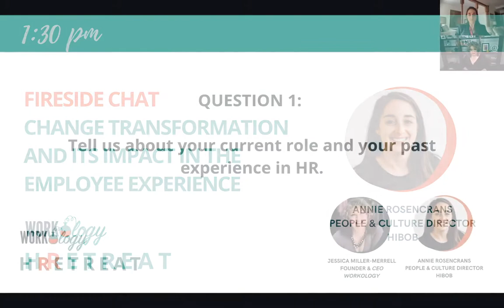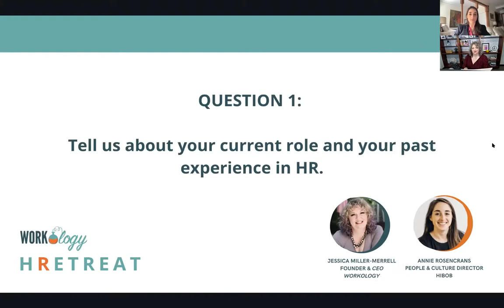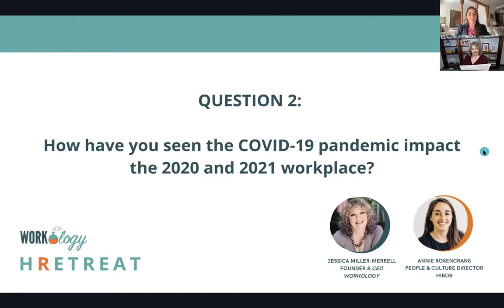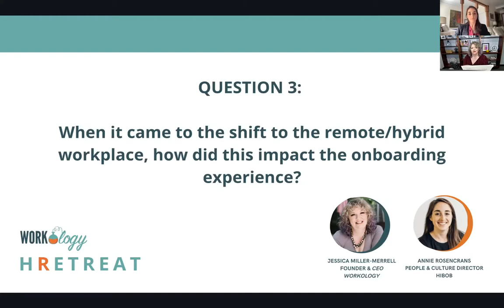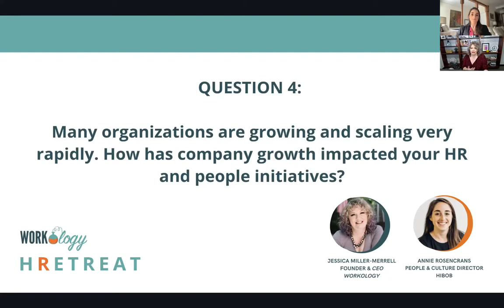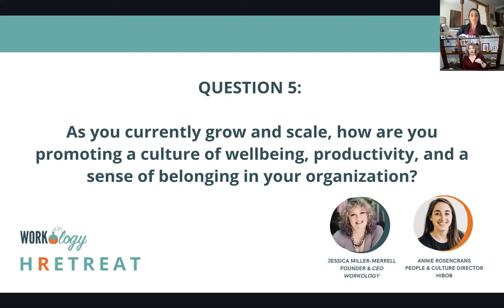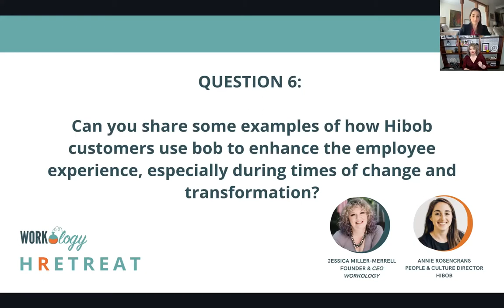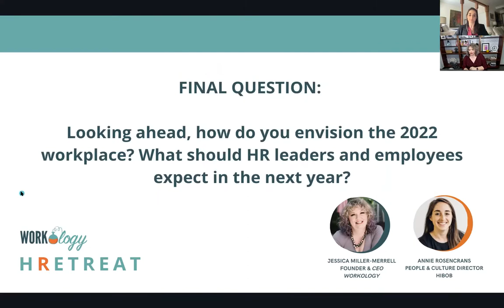Change transformation and its impact on the employee experience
In modern workplaces, change is always happening no matter what. HR leaders have to adapt and embrace any form of change and help employees navigate as organizations continue to transform.

During this fireside chat, Hibob’s People & Culture Director, Annie Rosencrans discussed how change and workplace transformation impacts the employee experience.